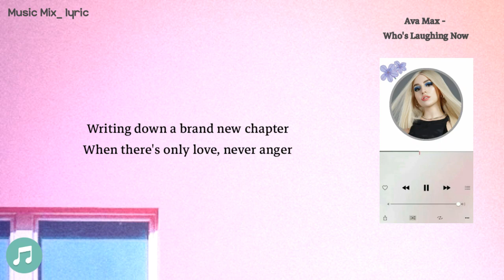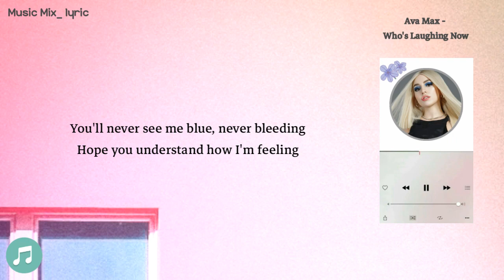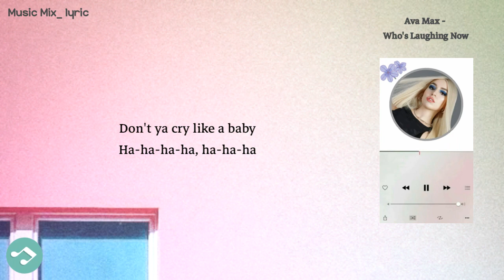Ava Max - Who's Laughing Now (Lyrics) 🌻🌼